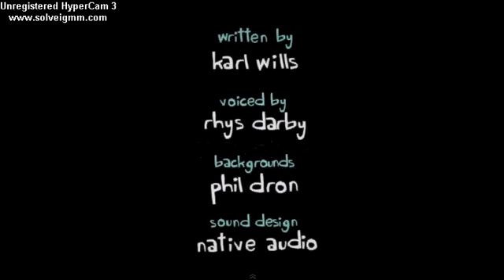FOT & Angus - "Pump"-Zeit [german dub by thetrueblacky]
Angus will veruschen abzunehmen doch das klappt nicht [so] gut